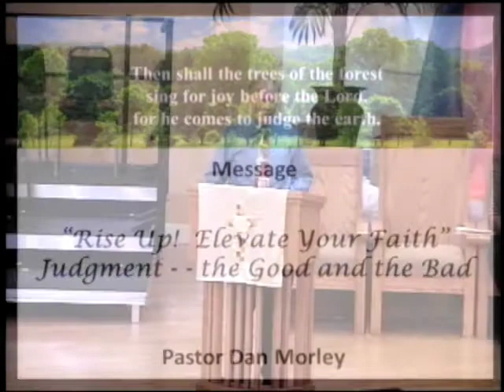GVUMC "Judgement - the Good and the Bad" 05/25/14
Sermon highlights from the Traditional and Contemporary Sunday services at Green Valley United Methodist Church in Henderson, NV.